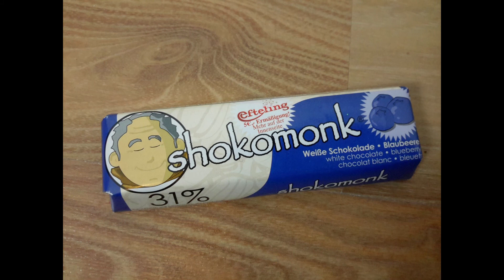Let's Eat Schokomonk von Shokocrown ♥ SweetsChecker ♥ Süßigkeiten test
Heute werden wir dem Glauben stärken. Den Glauben in eine Schokolade. Dem Schokoladen-Mönch. Genauer gesagt der Schokomonk von der Firma shokocrown GmbH hier aus unserem Deutschland. Es handelt sich in dieser Geschmacksrichtung um weiße Schokolade mit Blaubeere. Kann das den SweetsChecker überzeugen? Schaut selbst!

Die hier gezeigten Produkte, Markennamen oder eingetragenen Warenzeichen sind Eigentum des jeweiligen Herstellers.
Meine hier gezeigte Meinung stellt lediglich eine subjektive Meinung dar.